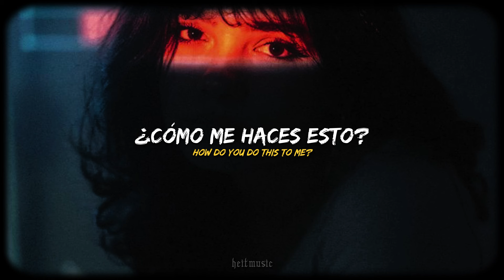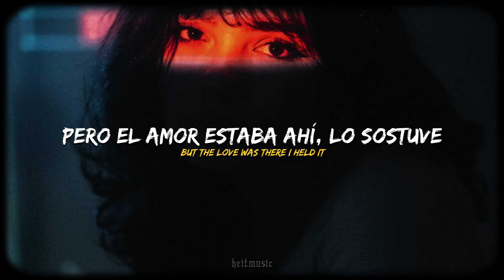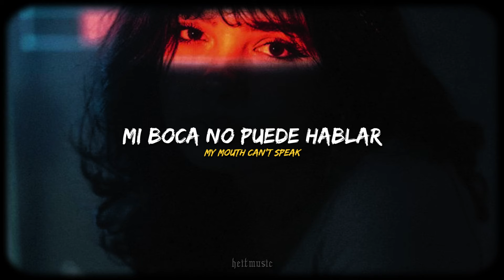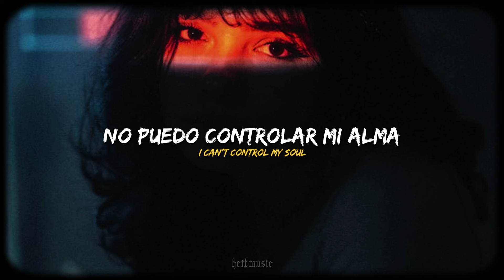Nicole Franco - That Girl || Español + Lyrics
▬ Lyrics ▬
Another weekend
Another just friends
Wondering what I’m doing again

Like it doesn’t hurt and
There’s no poison
In my system, silent destruction

Now my body’s weak
My skin’s turned bleak
My mouth can’t speak

I can’t control my soul
What it’s aching for
It chose you
Something I can’t pursue
Nothing that I can do
Cause that girl is loved by you

Funny perceptions
I felt the affection
I swore reciprocation
The love was there I felt it

But it was all delusion
A story I put you in
One without an ending
But the love was there I held it

heitmusic ♪